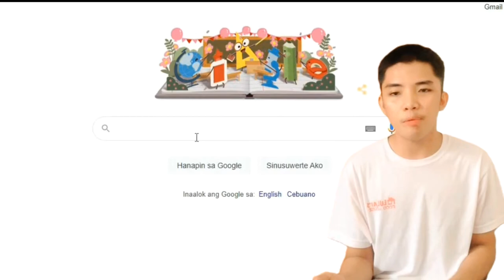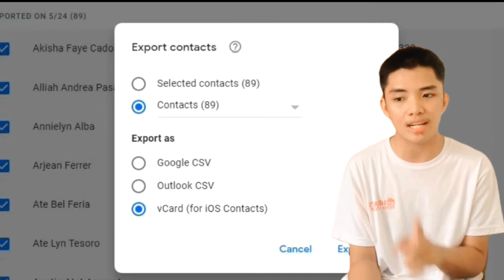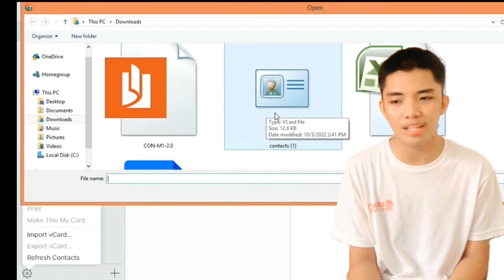How To Transfer Google Contacts on Android to iPhone in iCloud | dee_jeyy